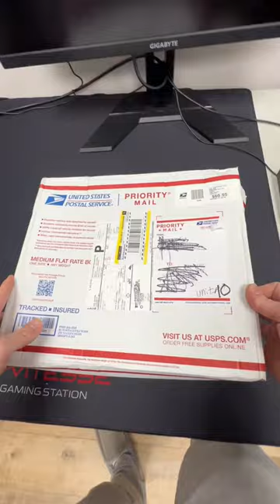Broken CPU & MOBO 😡😢gamingpc